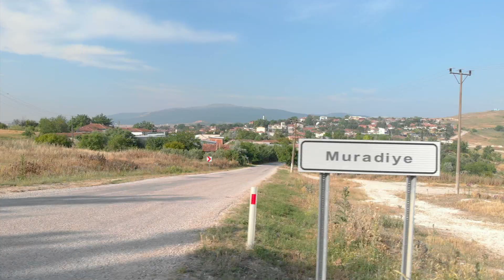Muradiye Köy Mevlidi 2019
9 Haziran 2019 Köy Mevlidimiz.